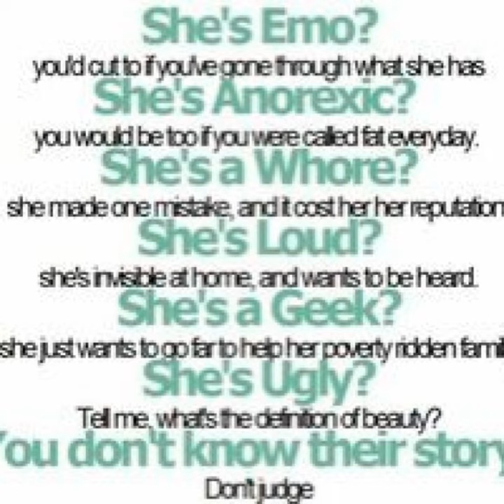Poe The Frog